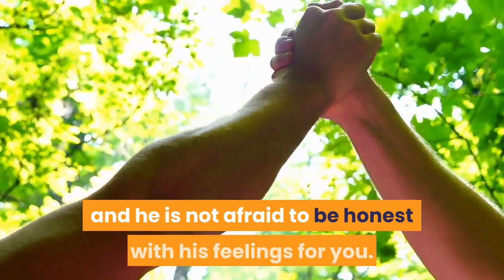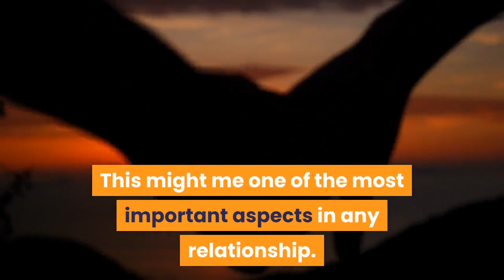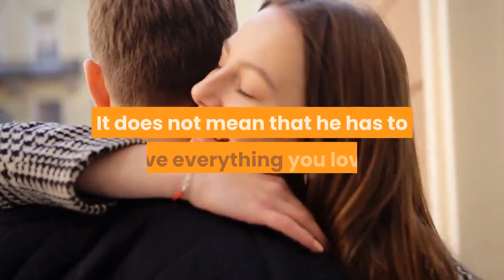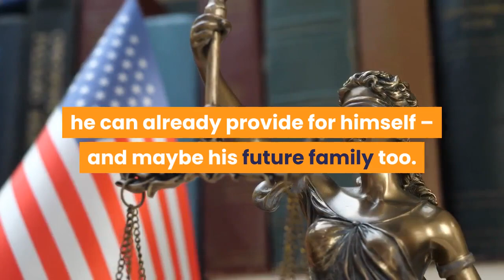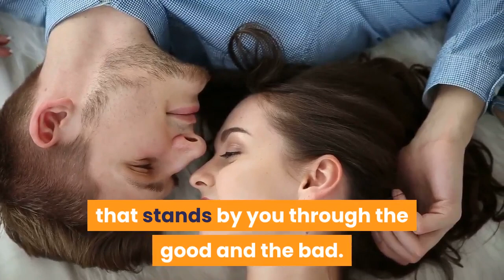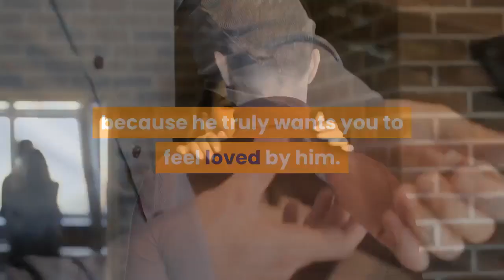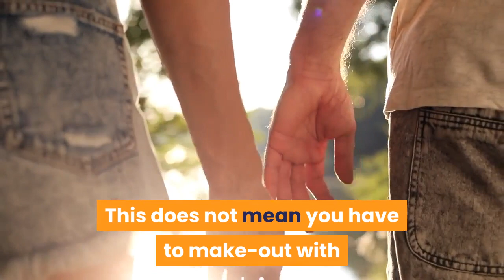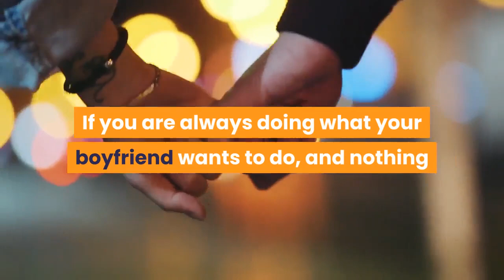🛑20 SIGNS YOU HAVE A PERFECT BOYFRIEND 👉 Happy Life Tips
This video has information about :🛑20 SIGNS YOU HAVE A PERFECT BOYFRIEND  👉 Happy Life Tips